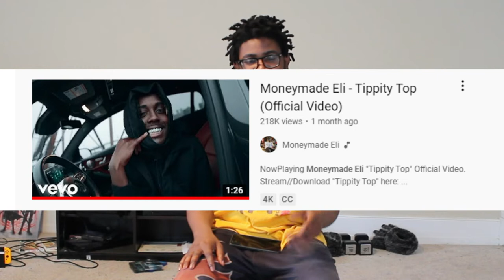Answering Your Cypher Questions